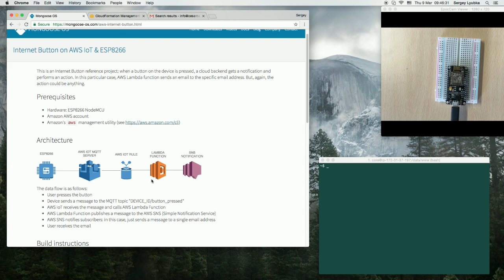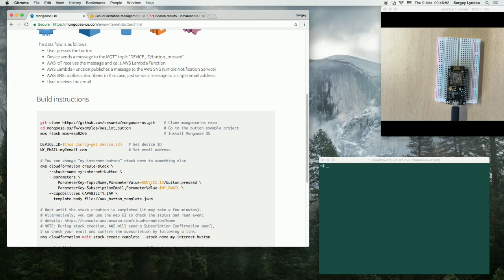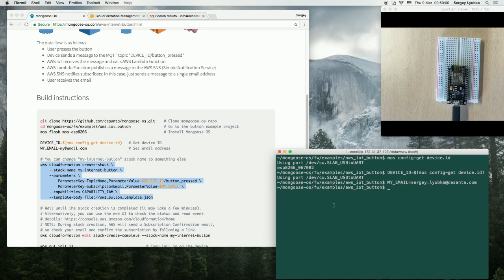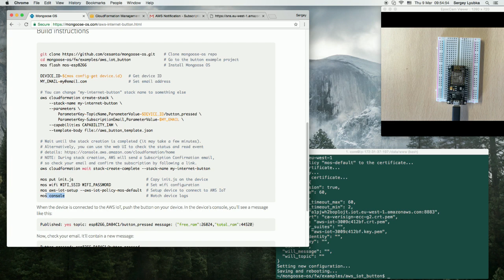AWS Reference Project #1: Internet button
The demo is on MAC, but it works on Windows & Linux in similar way.
Description: Send email on a button press
Difficulty: Easy
Hardware: ESP8266 NodeMCU
AWS services: AWS IoT, AWS Lambda, AWS SNS, AWS CloudFormation

Mongoose OS is an open source Operating System for the Internet of Things.
Supported microcontrollers: ESP32, ESP8266, STM32, TI CC3200.
Code in JavaScript or C.
Amazon AWS IoT integrated.